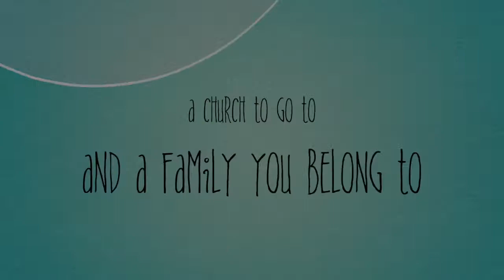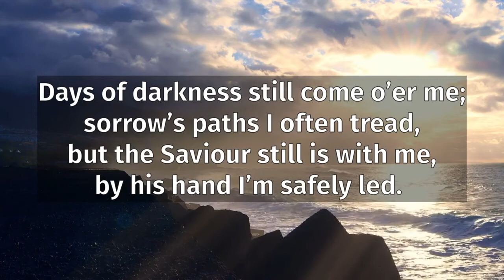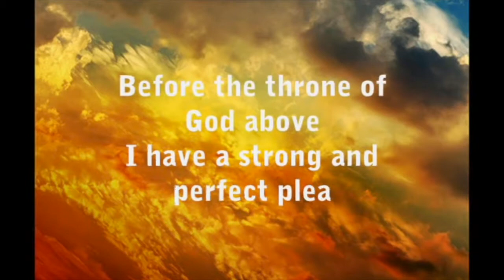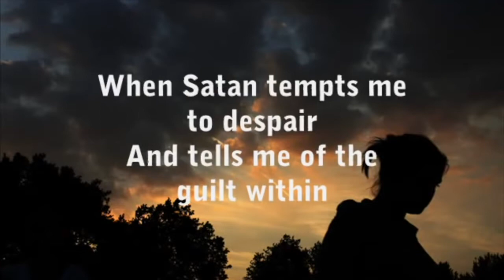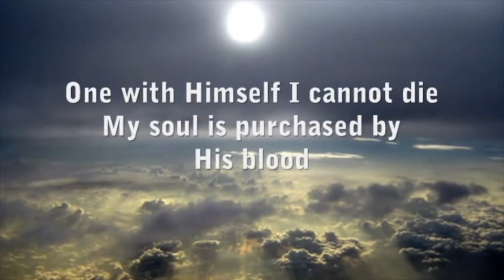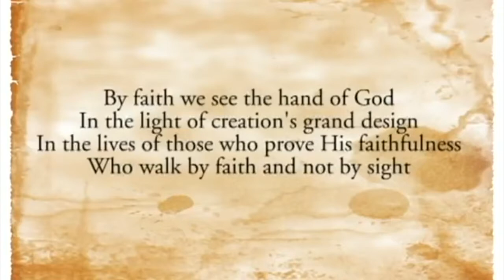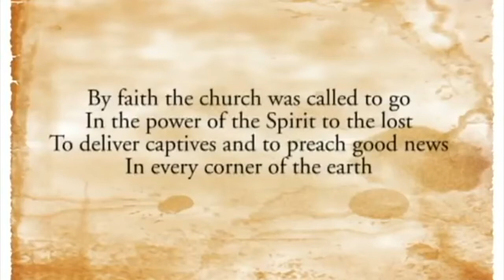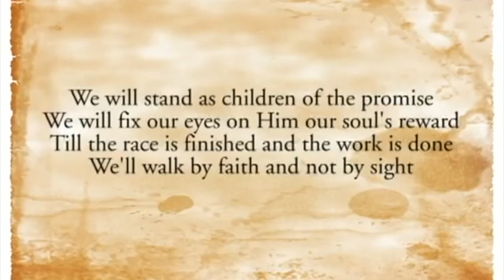27th February 2022: 11am Sunday Worship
Greenisland Presbyterian Church: worship, scripture, community